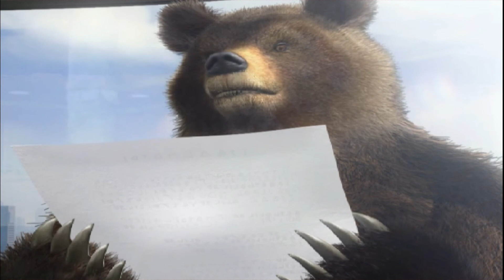#746 Tekken 5 (PS2) Hidden Characters (5/11): Kuma playthrough.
A playthrough of the hidden character Kuma in the PS2 port of Namco’s Tekken 5.

You know, out of all the characters to cover in this game I think covering Kuma is the most bittersweet. He’s been a hidden character since the very beginning, so that means this is my sixth and final playthrough of him! End of an era quite frankly, but that’s to be expected as this game marks the end of hidden characters in the Tekken franchise, for better or worse.

As I’ve done five playthroughs on Kuma already, and you’ve seen Kuma’s evolution over a whopping five games already, it probably won’t surprise you to know that Kuma isn’t particularly different from his Tag or Tekken 4 incarnations. The only differences I really noticed were that his hammer-fist combo now has a third part where he smashes the ground (which is really nice I must say), as well as a somewhat useless two-part punch combo where he uppercuts with his left paw, before moving his right arm back and delivering a slow straight punch. I don’t think I ever get the latter combo to actually land in this playthrough, come to think of it.

Regardless, Kuma is mostly the same as he was before, and that’s fine because he really didn’t need to be altered very much. Truth be told, after six videos I’ve more or less run out of things to say about him anyway, and the novelty of a hidden bear fighter has long since worn off. While I know he’s low-tier in the competitive scene or whatever, that doesn’t particularly matter to me because I still think he’s a pretty competent character when used correctly, and as the most consistently hidden character of the franchise he’s important for that reason alone.

Next up, an old martial arts expert returns for his own last hidden appearance.